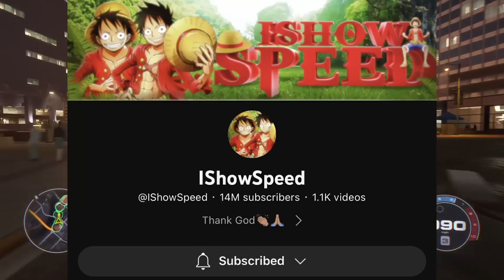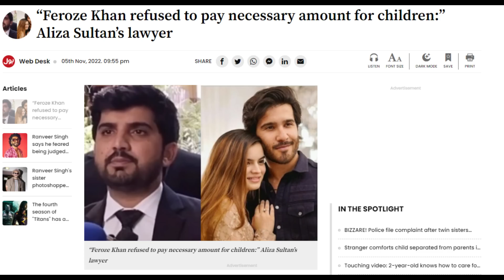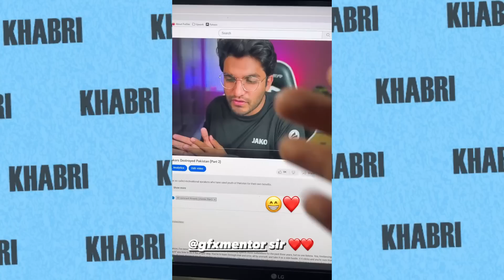Hasan Ali Fight in Ground! | Speed Gets HATE- Reply | 4eKaku & Wildlens By Abrar REQUEST Fans RHS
Send me any news on my

Khabri YT